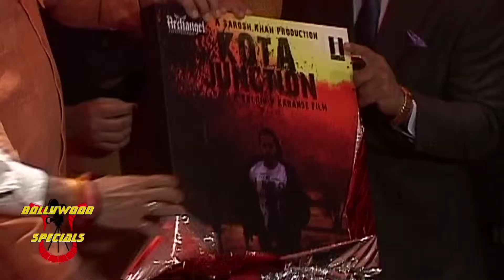Ranjeet, Ajaz Khan & Star Cast at Music Launch of the film 'Kota Junction'